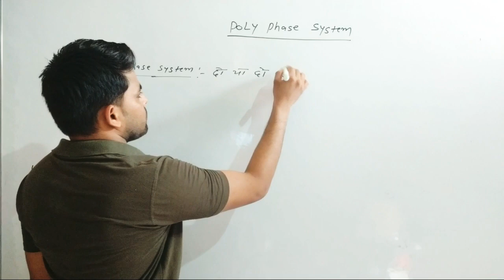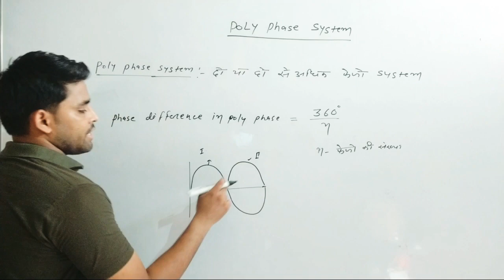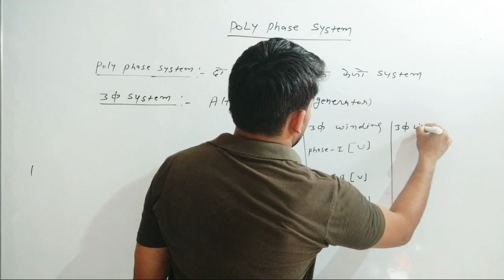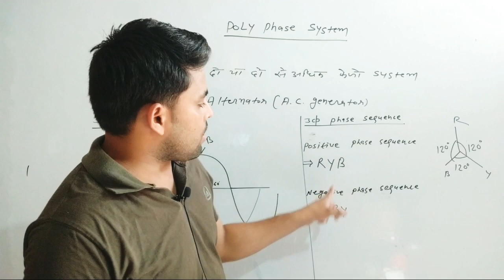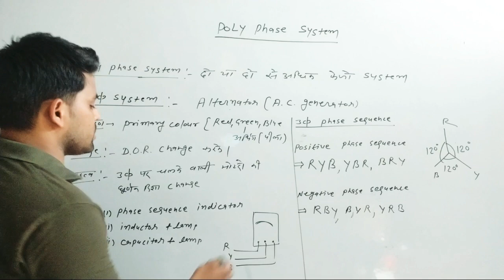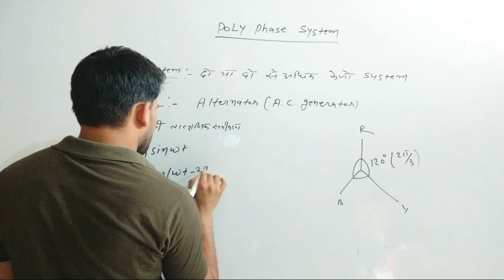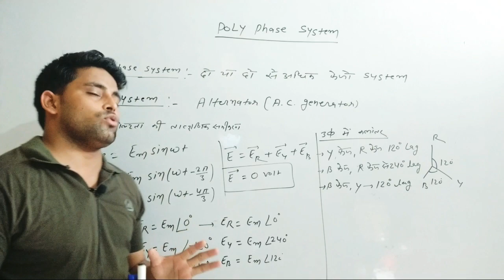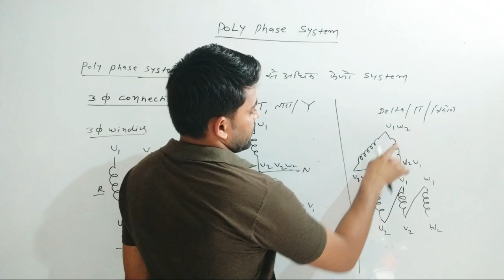class-14//3phase AC theory//uppcl tg 2 3 phase ac theory